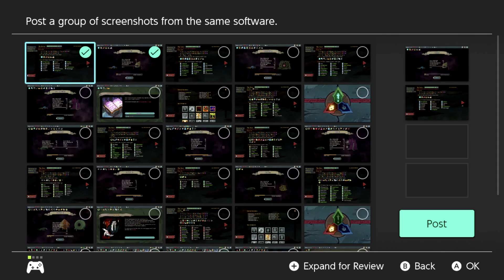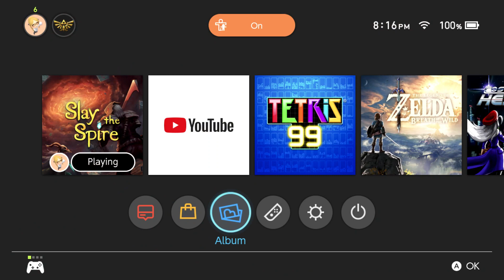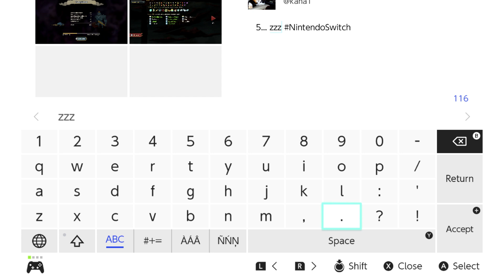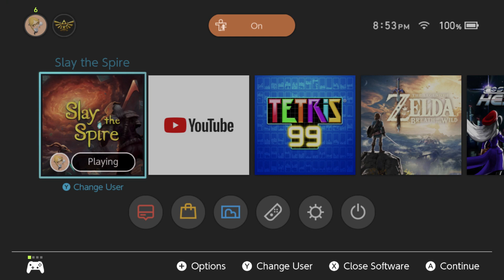Slay the Spire — first playthrough — 3.3